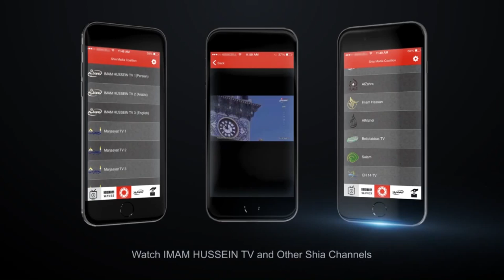New iOS App for IMAM HUSSEIN MEDIA GROUP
Imam Hussein Media Group Division is happy to announce to all of our dear viewers the launching of the all new Imam Hussein TV App for all IOS devices. The new App allows the users to enjoy all of its new features such as direct sharing of their pictures and videos as well downloading pictures, videos, and audio files. The viewer also get the advantage of viewing Imam Hussein TV Channels or other Shia Channels right off their Apple Devices (iPhone, iPod, iPad, Etc).